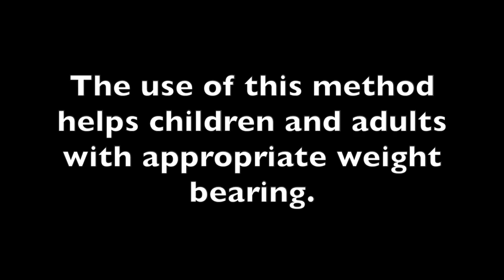Casting for Alignment of Lower Extremity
Casting in order to improve alignment and range of motion of the foot.